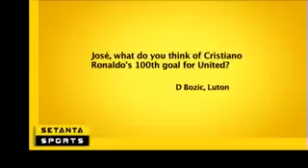I'm On Setanta Sports 22nd November 2008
Jose and Capello talk about the injured England Players